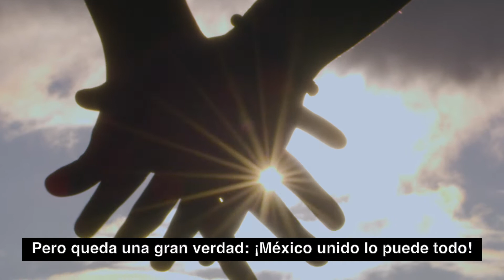Por una consulta para lograr un apoyo económico y un ingreso básico universal por la pandemia